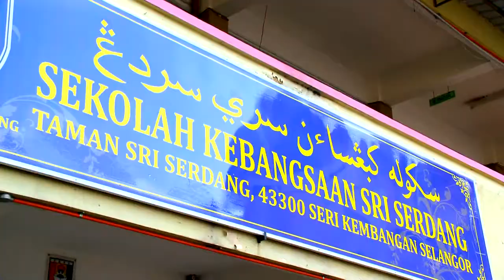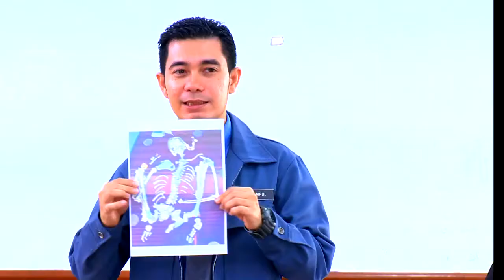SEJARAH Tahun 4 Mari Belajar Sejarah Sejarah dan Kita